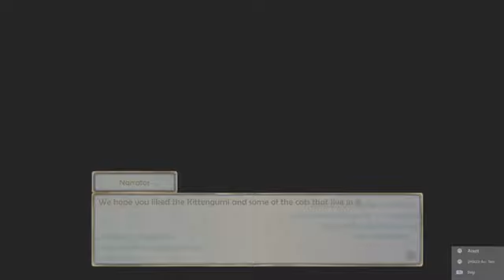Kittengumi The Sakabato's Thief Demo Begin story Mode Part 2